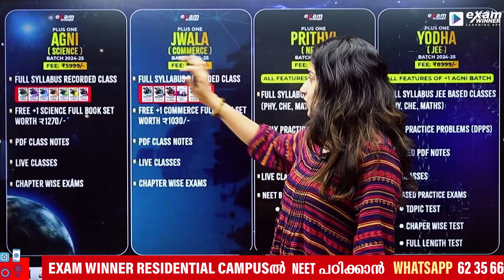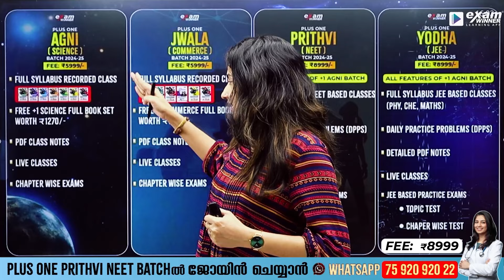Life-ൽ Successful ആകണമെന്ന് നിങ്ങളും ആഗ്രഹിക്കുന്നില്ലേ ? | Exam winner +1